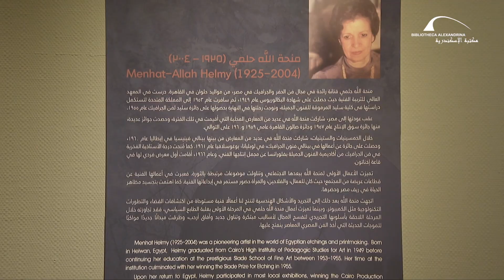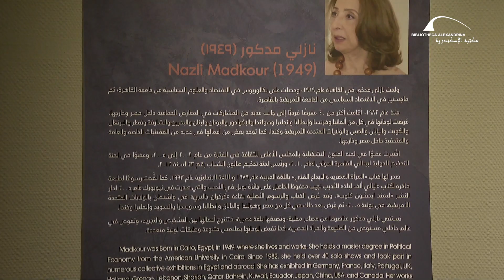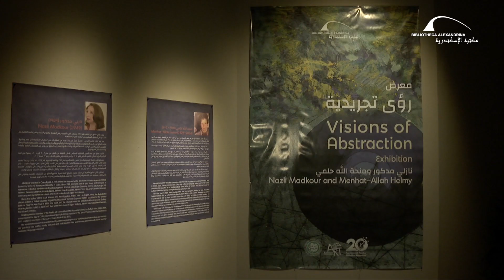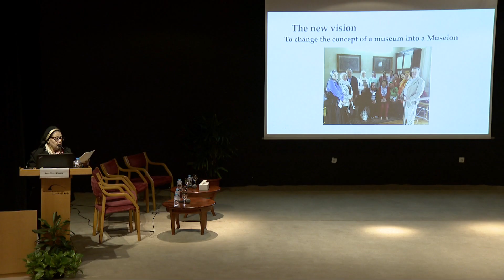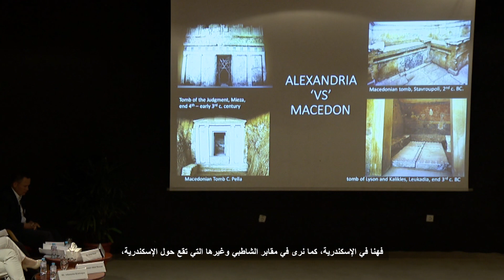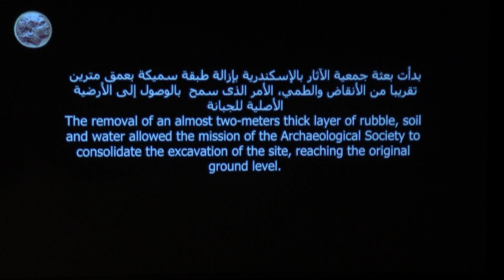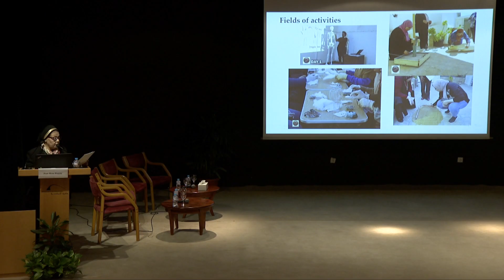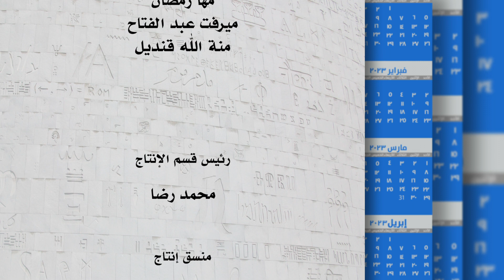حلقة أجندة مكتبة الإسكندرية بتاريخ 11/5/2023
شهدت مكتبة الإسكندرية افتتاح المؤتمر الدولي "الإسكندرية والهلينية في شمال مصر" إهداءً لذكرى الأستاذ الدكتور مصطفى العبادي، وبمناسبة الذكرى 130 لتأسيس جمعية الآثار بالإسكندرية.

وينظم المؤتمر مركز الإسكندرية للدراسات الهلنستية بمكتبة الإسكندرية، وجمعية الآثار بالإسكندرية بالتعاون مع المركز الفرنسي للدراسات السكندرية ومؤسسة لفنتيس القبرصية.

افتتحت مكتبة الإسكندرية معرض "رؤى تجريدية"، والذي يضم أعمال الفنانة نازلي مدكور ومنحة الله حلمي، وذلك بقاعة المعارض الغربية بمركز المؤتمرات بمبنى المكتبة.

بمناسبة اليوم العالمي لحقوق الملكية الفكرية نظمت مكتبة الإسكندرية محاضرة بعنوان «الملكية الفكرية في مصر استراتيجية قانونية وقضائية جديدة من أجل مستقبل أفضل